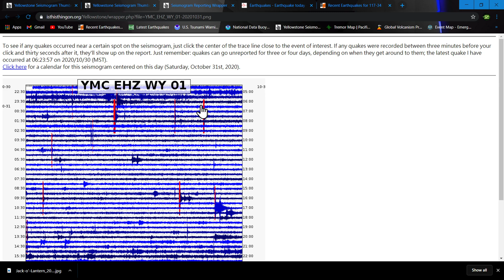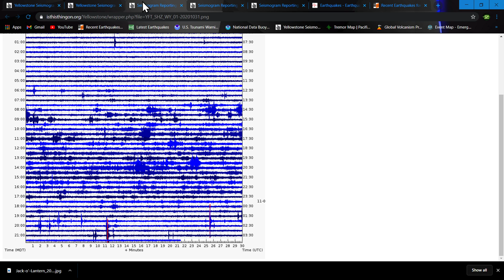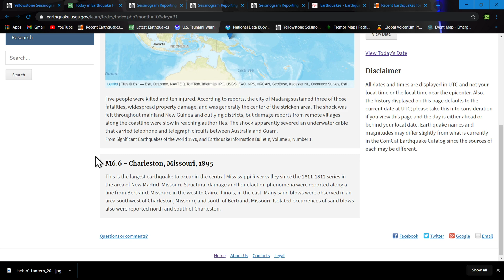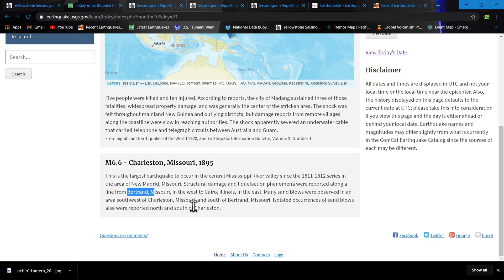Halloween earthquake update 10/31/2020